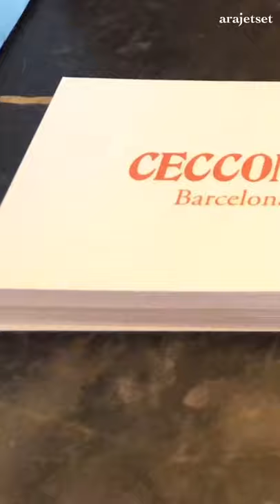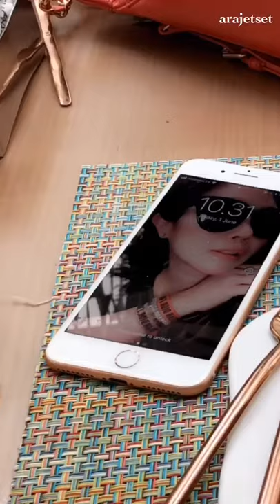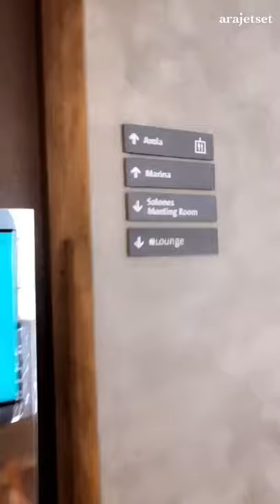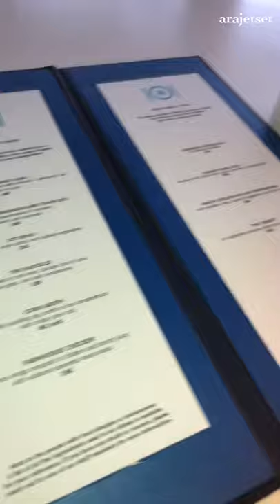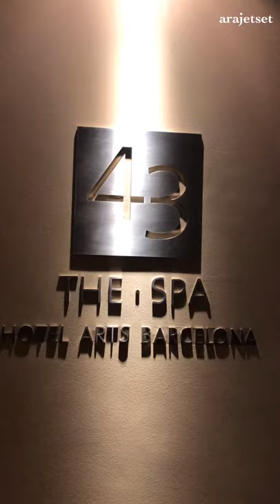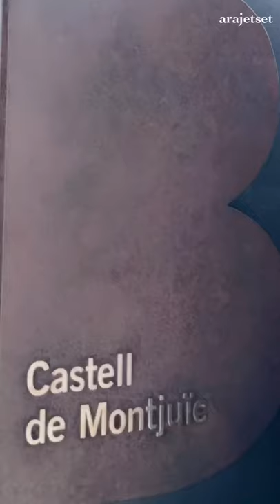BARCELONA SPAIN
Video recording , Photo : Camera FUJIFILM  X-A20 &  iPhone 8+ and Huawei P30
Type: Family Holiday
Travel Date: May- June 2018
Summer
Weather: 26’ - 28’
Restaurant: Cecconi’s Barcelona
Arola Restaurant
Hotel: Mandarin
43 The Spa
Hotel Arts Barcelona
Eclipse Cocktail Bar

Tips :
When you are deciding to go on a long vacation, and you plan to bring your kids, the thought of planning (and packing) I have three kids…
Make travel itinerary places you wish to go like hotels, tourist attractions, restaurants, car rental or transportation during vacation.
First of all… I need to start planning a week before we go:
Prepare all the kids' needs before packing for myself.

Make sure to check the destination temperature before packing so the kids will enjoy the trip wearing the right clothes.
1 week before:
1. Packing Tips for Kids:
Tops *Pajamas *Jacket *Jeans * Shorts *Dress or Polo *Dressy Shoes *Sandals *Underwear, Crayons *Drawing paper  *Toothbrush *Toothpaste *Conditioner *Hair Bands *Brush, powder, *Vitamins *wipes, *Pillow *Blanket *Snacks *Water bottle *Toilet Paper * "Grocery Plastic bags for *Swimsuit *Necklace, shoes and socks ( according to the temperature), paracetamol dosage for kids, oil, iPad, phone, etc.

2. Make sure to teach the kids to remember the hotel we are staying in.
3. Teach kids not to follow strangers and always keep eyes on mommy & daddy or must stay close to each other.
4. Teach kids to remember mommy & daddy’s phone number.
5. Teach kids to go Embassy if really urgent to ask for help.
6. Teach kids to take the train. In case all of you can’t make it out together from the train because some trains are so fast when closing the door so tell your kids IF your mom or daddy still on the train and you manage to out first and the train door is close fast kids have to wait and not go anywhere- and mommy will come back to you and take you back. But if your mom or daddy is out first and you still on the train, and the train door is closed, kids have to stop next stop and mommy or daddy will follow and take you back.
7. Tell kids to sleep early during the holiday so kids can easily wake up and can explore more places.
8. Put some money inside kids' bags or in their pocket in case of emergencies.

Those are the only important tips from me if you bring your kids along for vacation :))

To support this channel and if you want to see me make more videos please hit “ LIKE, SHARE, COMMENT, and SUBSCRIBE to my channel, as I will aim to introduce travel tips and tricks & how to make easy and yummy food each day! Thank you and see you around in my next video soon :)) bighug travel insurance
Travelodge
travel republic
travel advice
Travelzoo
travel to Barcelona
travel insurance coronavirus
travel cot
travel trolley
travel advice Spain
travel agents
travel advice coronavirus
travel agency
travel ban
travel bag
travel bottles
travel blog
travel backpack
travel ban coronavirus
travel coronavirus
travel counsellors
travel card
travel cot mattress
travel companies
travel changing mat
travel channel
travel disruption
travel document
travel disruption cover
travel document holder
travel during lockdown
travel department
travel during coronavirus
travel deals
travel essentials
travel expert
travel exchange
travel editions
travel expenses
travel Europe
travel games
travel guitar
travel guide
travel to Spain
travel gifts
travel guidelines
travel hand sanitizer
travel health pro
travel house
travel hairdryer
travel hashtags
travel health insurance
travel high chair
travel hub
travel information
travel journal
travel jewellery box
travel jewellery case
travel john
travel jewellery case
travel japan
travel journalist
travel kettle boots
travel keychain
k travelling limited
uk travel advice
uk travel advice Italy
uk travel insurance
uk travel news
uk travel document
uk travel advice France
uk travel agents
travel l campground
travel money
travel mug
travel man
travel money card
travel map
travel magazine
travel money comparison
travel money near me
m travel manchester
m travel minibuses
m travel Castleford
m travel minibuses ltd
m travel logo traveloka
m travel company
m travel words
travel news
travel news uk
travel neck pillow
travel news m6
travel news m25
travel news m1
travel news Spain
travel news m5
travel office
travel organizer
travel outside
travel outfits
travel organizer
travel one
otravel hostel
Travelocity
travel app
travel potty
travel planner
travel pillow
travel pack
travel posters
travel pushchair
travel pram
travel poster co
travel quiz questions
travel quotes
travel quarantine
travel quiz
travel questions
travel quiz 2020
travel quarantine exemptions
travel questions and answers
travel restrictions
travel restrictions uk
travel updates
travel updates coronavirus
travel uk to france
travel uk coronavirus